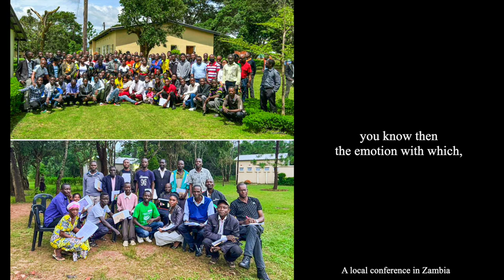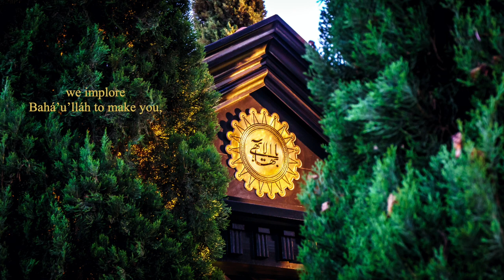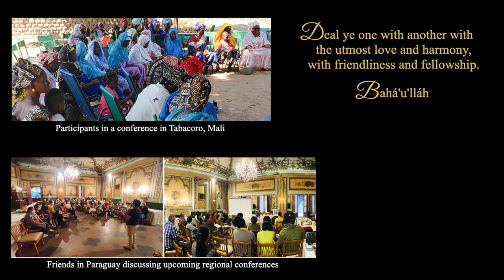Illumined with His Love - Elika Mahony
'Illumined with His Love' is a song that incorporates a short passage from a recent letter written by the Universal House of Justice dated 30 December 2021.

I wanted to share this piece with you now for friends to use in any upcoming conferences as well as for personal and community reflections.  The purpose is to uplift, to inspire and to bring joy to these spaces.

LYRICS
How we long to see humanity illumined with the love of its Lord; how we long to hear His praise on every tongue. Knowing the ardency of our wish, you know then the emotion with which, when we lay our heads upon the Most Holy Threshold, we implore Bahá’u’lláh to make you, and all who cherish His precious Faith, ever more perfect channels of His ineffable grace.
- Universal House of Justice (Letter dated December 30, 2021)

Ye are the fruits of one tree, and the leaves of one branch.
Deal ye one with another with the utmost love and harmony, with friendliness and fellowship.
- Baha’u’llah